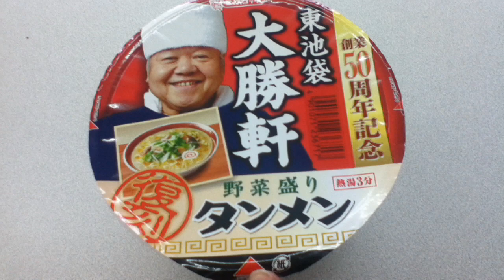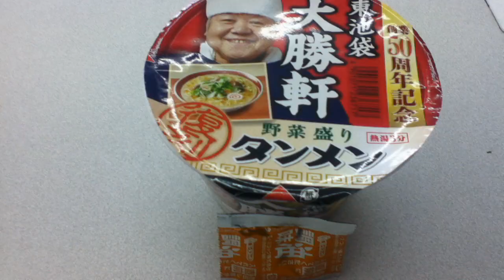エースコックのカップ麺「東池袋大勝軒タンメン」を食す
つけ麺で有名な大勝軒にカップラーメンバージョンがありましたので食べてみた様子です。